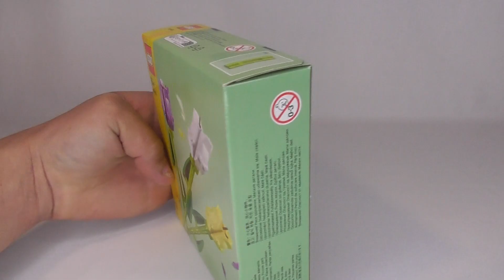LEGO Tulips 40461 Speedbuild!